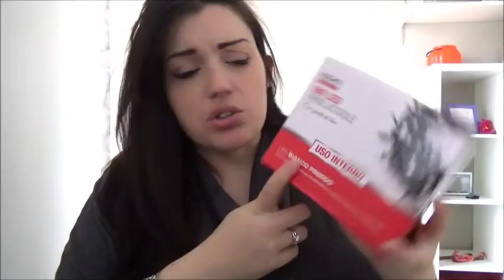FINALMENTE VE LO FACCIO SENTIRE!! + Facciamo l'albero di Natale! // Robertina